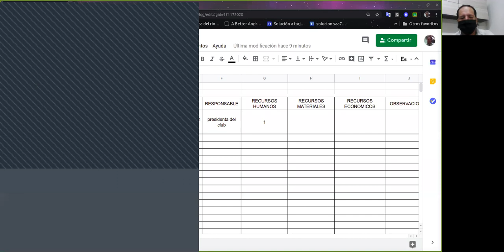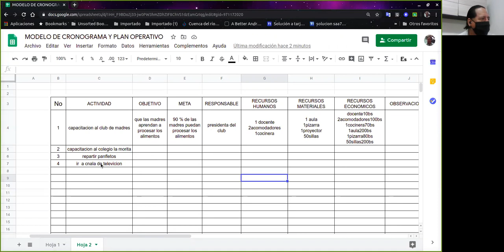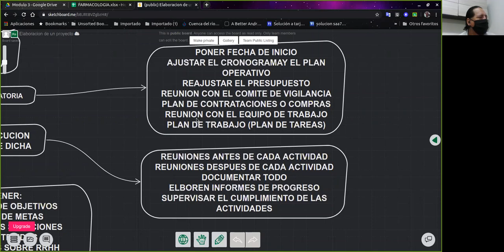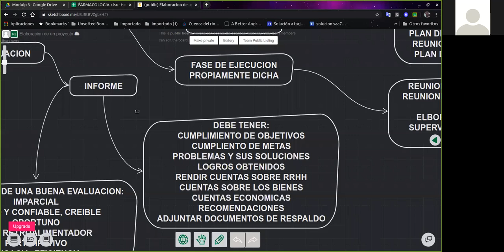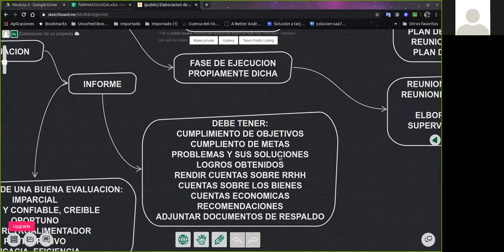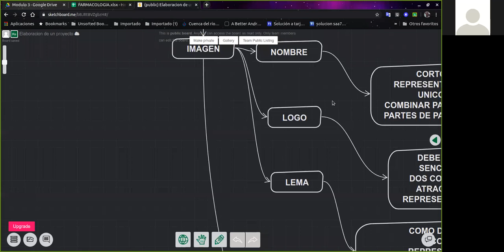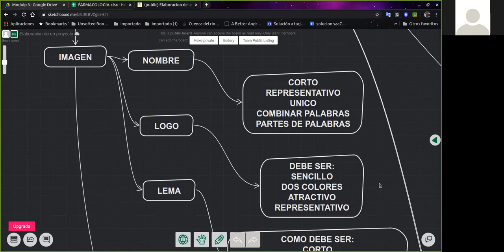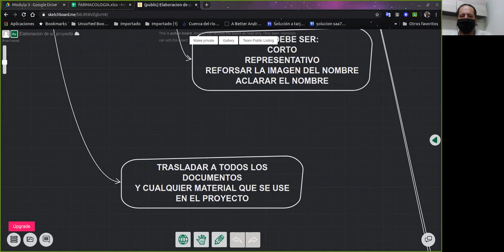CLASES DE TECNICAS DE ESTUDIO 28052020 PARTE2B